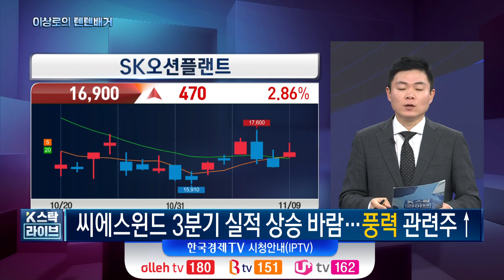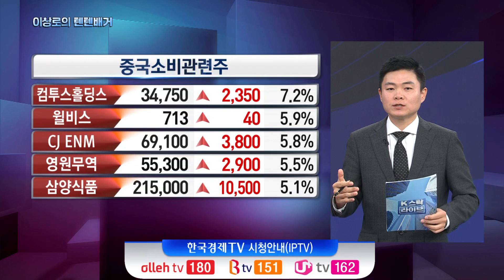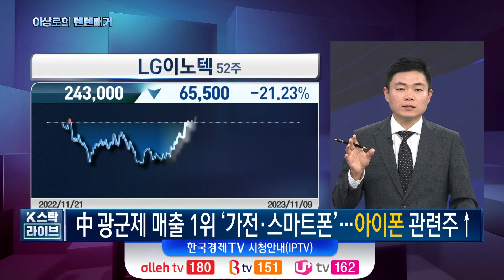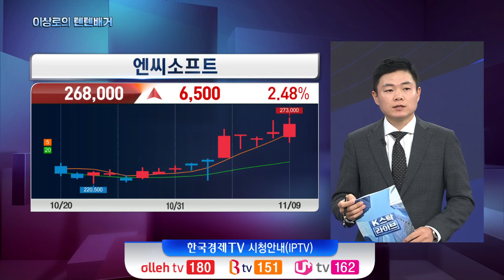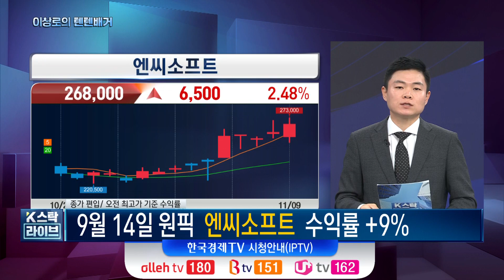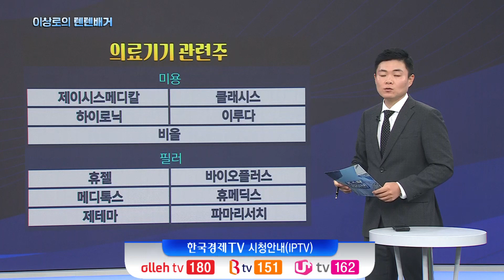[이상로의 텐텐배거] 꿈을 먹고 크는 증시ㅣ수익률 극대화 전략ㅣK-스탁 라이브ㅣ한국경제TV